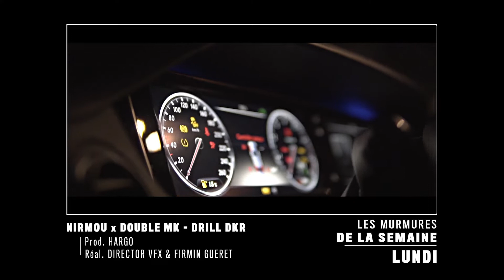LES MURMURES DE LA SEMAINE #70 (NIRMOU, DOUBLE MK, LORD SS, GOUAP, NORSACCE, DOUBLE CUP KASE)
70ème numéro des « Murmures de la semaine" qui revient sur les sorties de la semaine dans l'univers Murmure. Du Lundi au Vendredi on vous a sélectionnés 3 sons/clips à ne pas louper ! Retrouvez cette ambiance dans notre playlist « C4 »

Murmure - Média indépendant